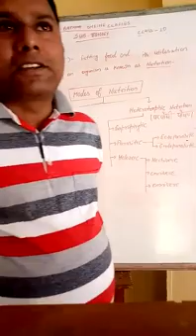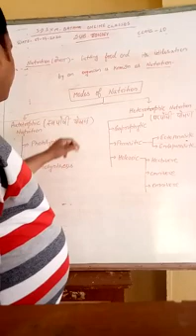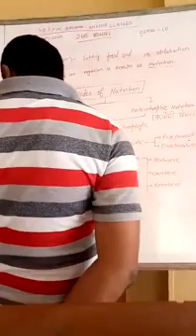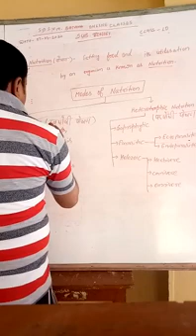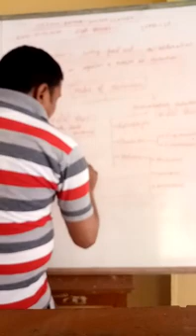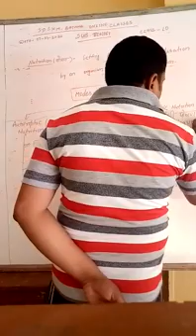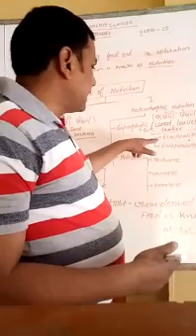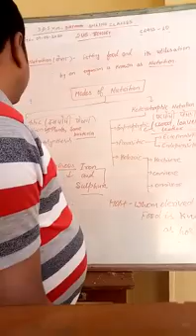SDSVM Bataha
Life process 1(Nutrition)